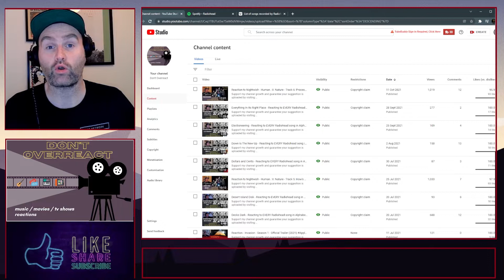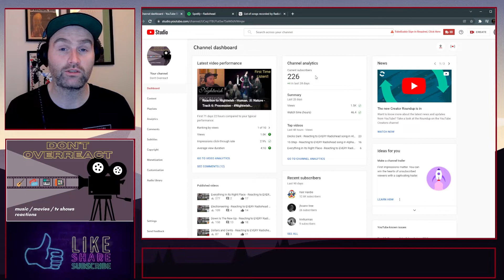Exit Music (For a Film) - Reacting to EVERY Radiohead song in Alphabetical order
Hi all, I am Kevin and welcome to Don't Overreact!

I will be reacting to mainly Music, Movies and TV Shows! But please do let me know what you want me to react to!

Hope you all are well and enjoy my opinions!

Thanks